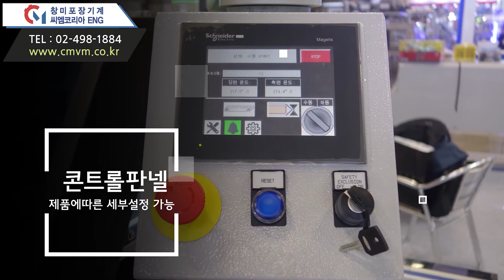비스킷 한개씩도 포장하는 전자동수축포장기, L형자동수축포장기,자동수축포장기계,수축포장기계, 포장기계전문회사 (56MPE)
CM KOREA ENG · 창미포장기계는 앞서가는 기술력과 노하우로
현재 업계 선두를 달리고 있는 대표적인 회사입니다.

창미포장기계 , ㈜씨엠코리아이엔지 는 각종 포장기계 및 포장기자재를 제조 판매를 하는 회사입니다.

당사는 1998년 IMF를 겪으면서 수입에 의존했던 포장기계( L씰러 자동,반자동 수축포장기, 필로우삼면기, 수축터널, 진공포장기) 등을 자체적으로 개발하여 특허, 실용신안, 의장등록,CE인증을 취득하여 국내에서 제조 및 판매를 하고 있습니다.

-본사위치

서울 성동구 성수이로24길 38 센츄리프라자 B101호

-전시장위치

서울특별시 중구 을지로35길 29

-홈페이지